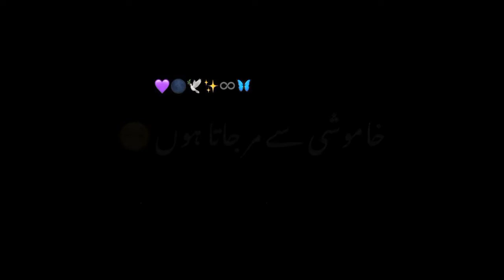Dar jata hun 😌🥀 || black screen status || black screen video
insta I'd Raja Akasha

𝐊𝐄𝐘𝐖𝐎𝐑𝐃 👇
Deep2lines
Urdu poetry
Best poetry
Best shayari
Ghalib
Allama Iqbal
Allama iqbal poetry
Josh Mailhabadi
Firaq Gorakhpur
Juan Elia
Ali Sardar Jafri
Mirza Anees
Mirza Dabeer
Ahmed Faiz
Sahir Ludhiana
Murshad Poetry
Aftab Iqbal
Sahibzada Waqar
Raja Hassan
Badmashi poetry
Judai poetry
Dukhi poetry
Urdu lyrics
Narazgi poetry
Shorts clips
Ishq poetry
Birthday poetry in urdu
Sad status
WhatsApp status
WhatsApp status video
Viral video
Sad poetry
Urdu poetry
2 line's poetry
Viral video
Famous poetry
Famous poetry video
Urdu shayri
Shayri status video
Best poetry
Beautiful poetry status
Beautiful shayri